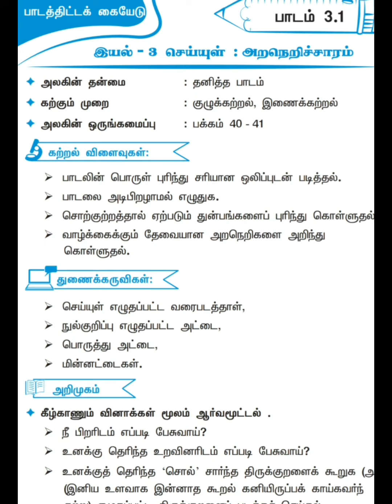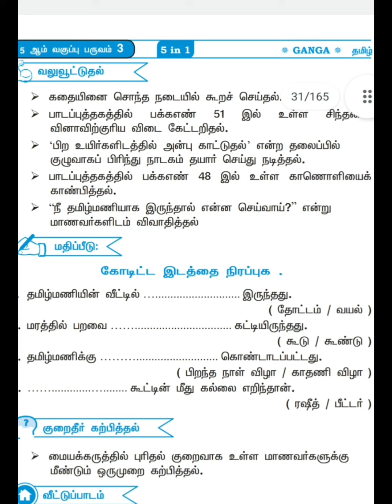Class -5 Tamil,குழுக்கற்றல்,இணைக்கற்றல்- Notes of lesson